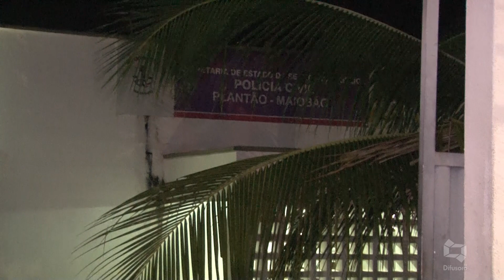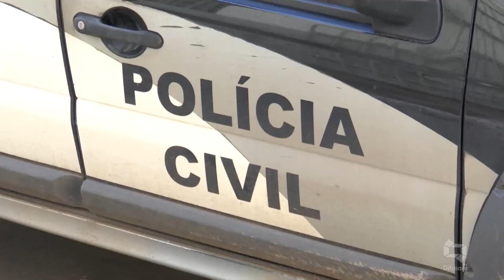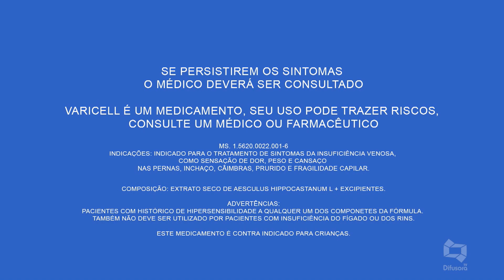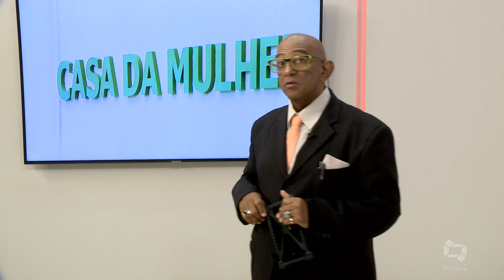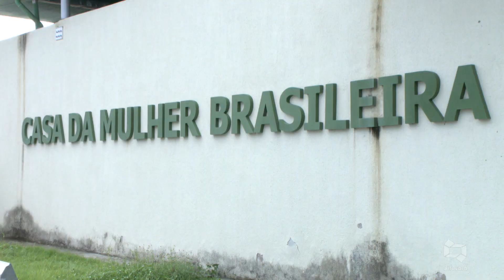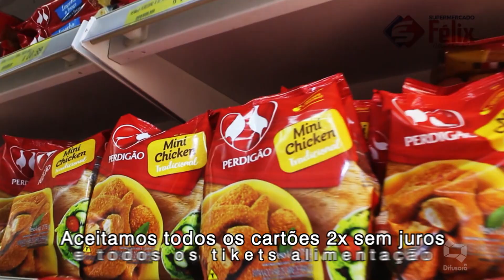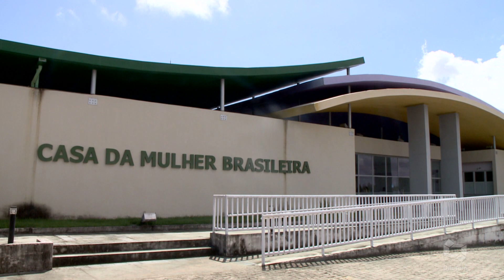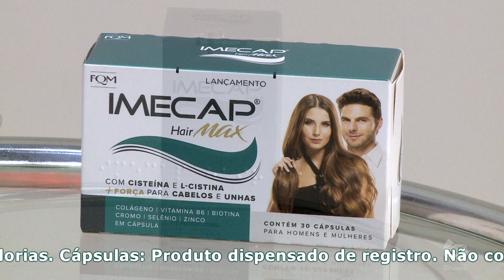[Edição310320]Veja a edição do Bandeira 2 desta terça-feira